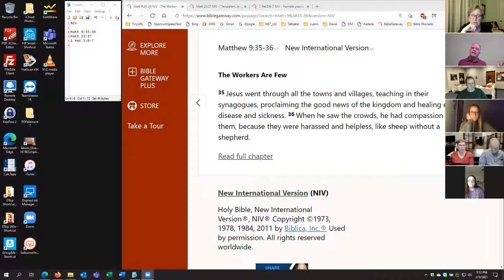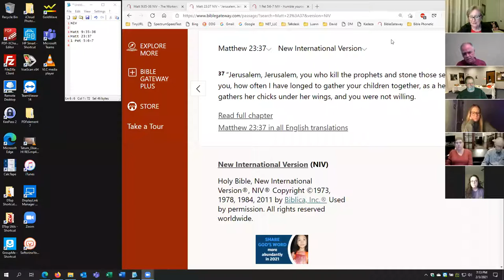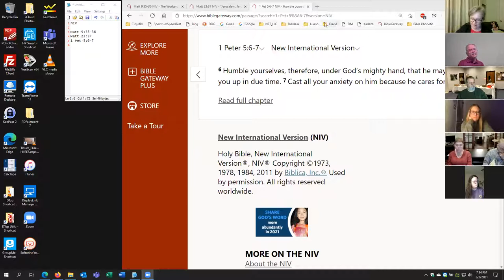210203 Reconciled 3 presented by Kevin Landreth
210203 Reconciled 3 presented by Kevin Landreth